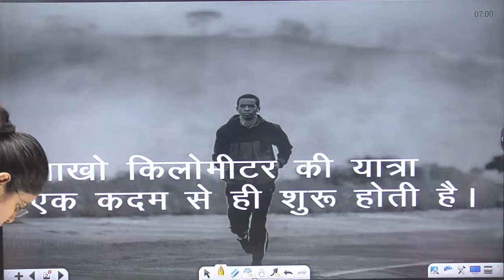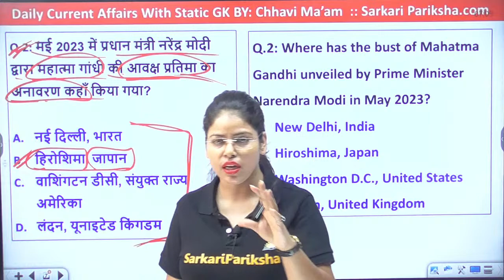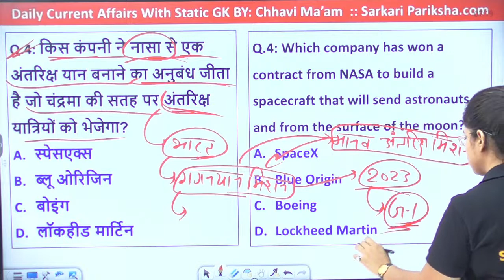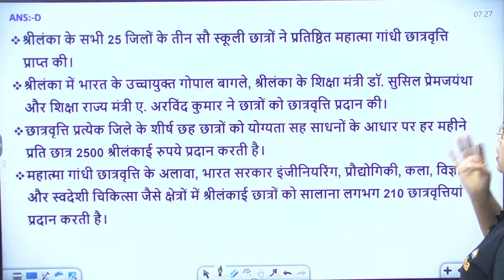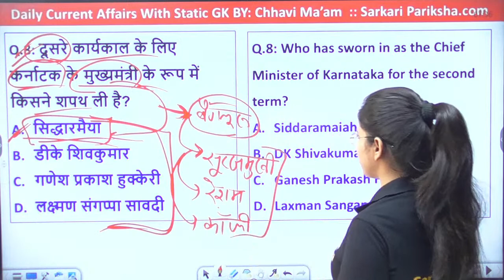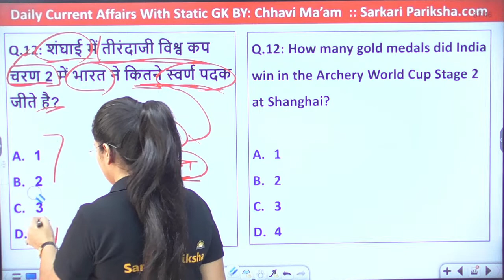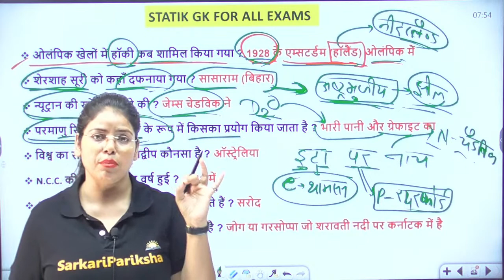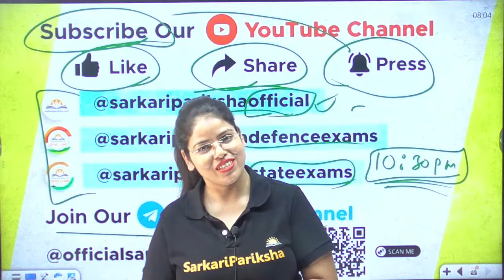23 May Current Affairs | Today Current Affairs | Daily Current Affairs in Hindi by Chhavi Ma'am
23 May Current Affairs I Today Current Affairs | Daily Current Affairs in Hindi by Chhavi Ma'am

With our daily current affairs video series, you can stay up to date on the latest events happening all over the world. We bring you the most important news stories from around the world in this edition of the current affairs series. From breaking news to trending topics, we cover it all. Stay up to date on today's current affairs and never miss out on any important news.

In this video, we focus on the April current affairs and bring you the most relevant news stories that have been making headlines. Our team of experts provides insightful analysis and in-depth coverage of the events that have been shaping the world.

And the best part? All our updates are presented in Hindi, making it easy for our viewers to stay informed about the latest developments. So, if you're looking for a comprehensive source of current affairs in Hindi, look no further. Watch our daily current affairs video and stay ahead of the game."

⏳ Timing of Our SSC MTS 2023 Classes

06 pm - English for SSC MTS
07 pm - GK/ GS for SSC MTS
08 pm - Reasoning for SSC MTS
09 pm - Maths for SSC MTS

📰 Current Affairs Class for All Competitive Class | Daily Current Affairs at 07 am

🔴 Our Classes on Sarkaripariksha Channel - Must Watch

🔴 Our Videos on Sarkaripariksha Channel - Must Watch

📲 For Any Help and Query
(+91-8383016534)